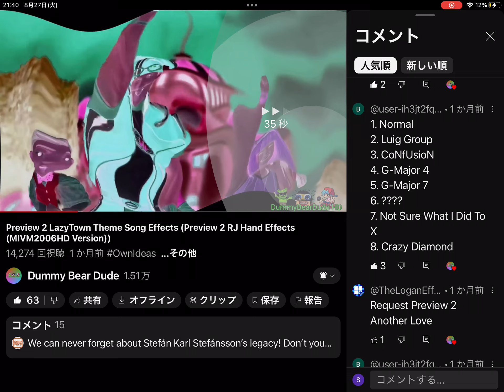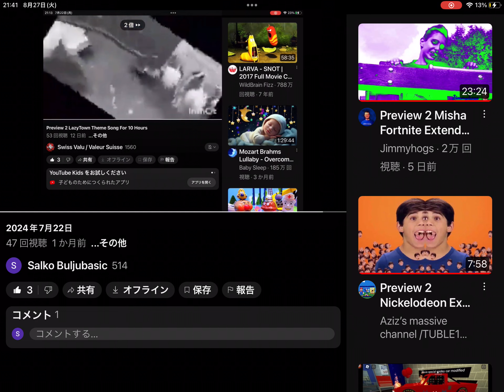2024年8月27日